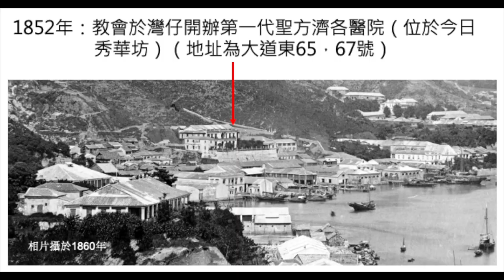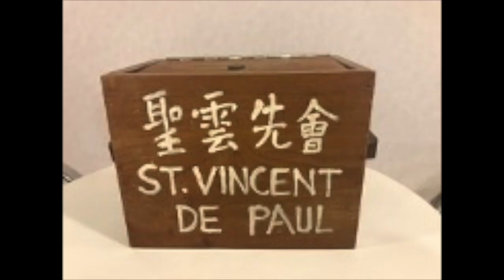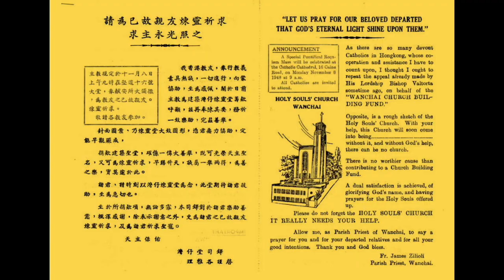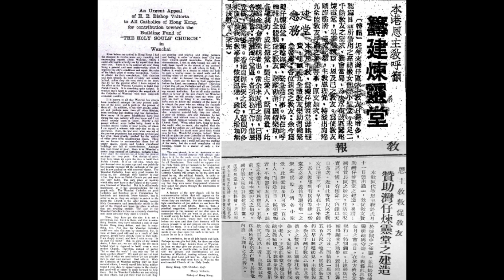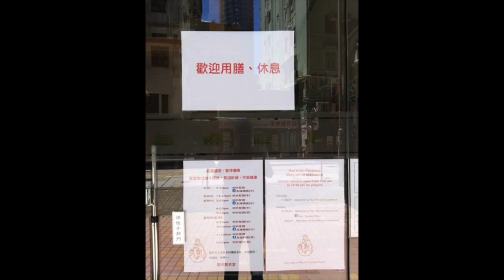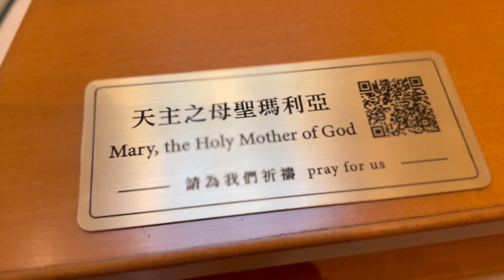【天主的足跡 - 認識香港教區灣仔堂區的歷史】